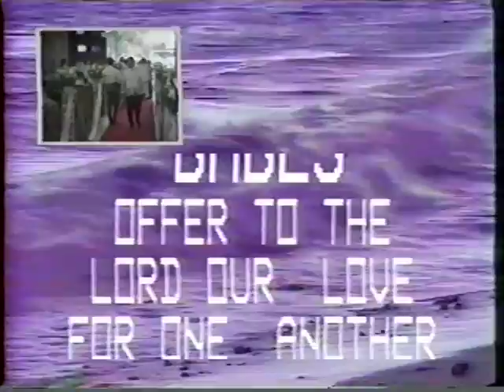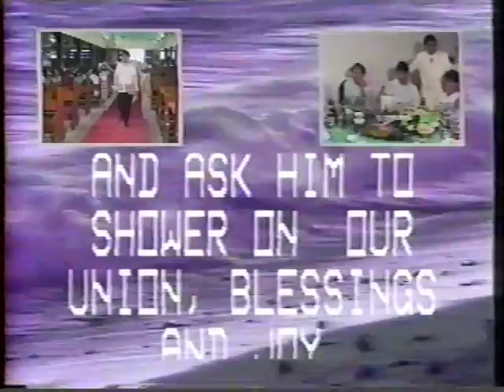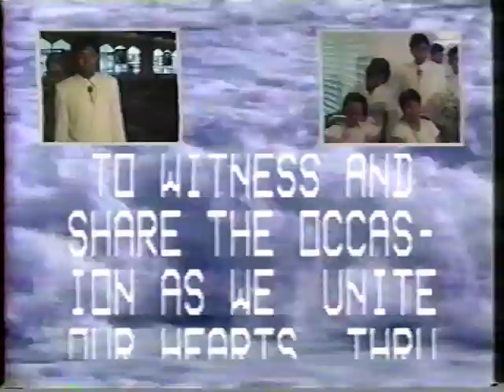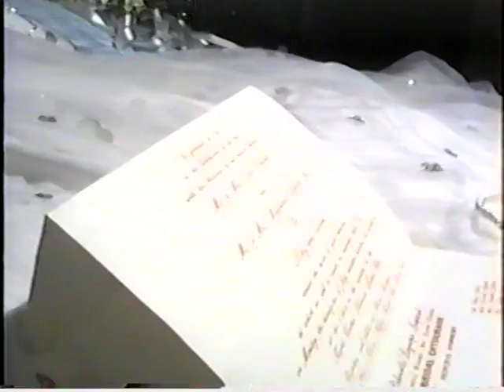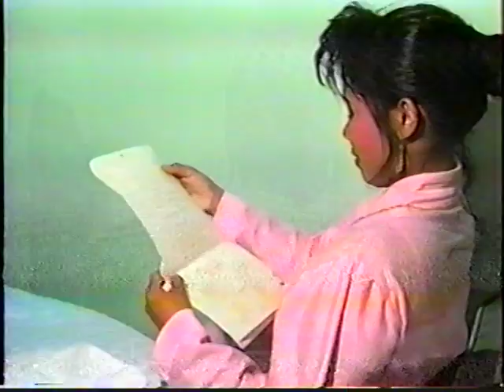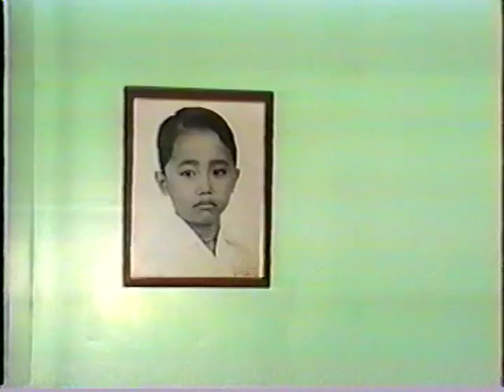Tommy and Teresita Castillo Wedding Part 1